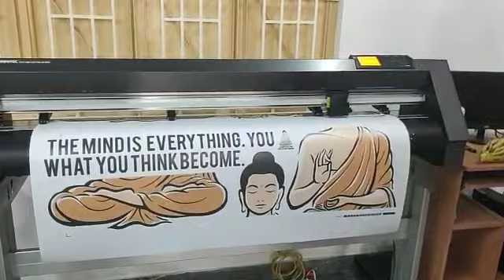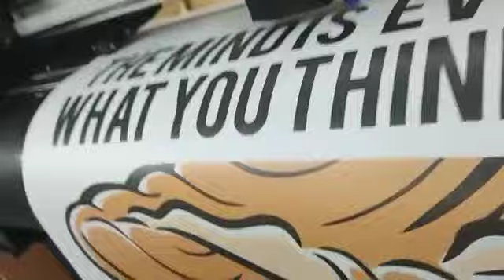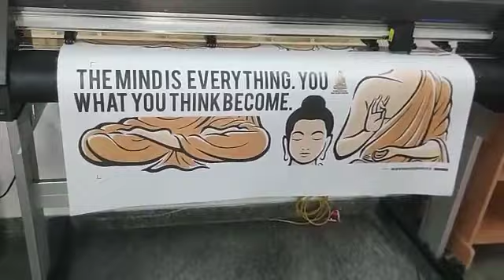graphtec 7000-130 model ,sticker cutting plotter dhiba enterprises 9789940070